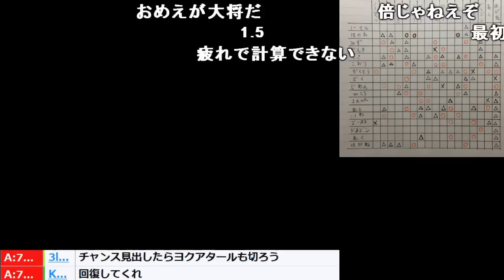うんこちゃんのポケセン縛り、伝説の「イブキ戦」【2017/12/17】